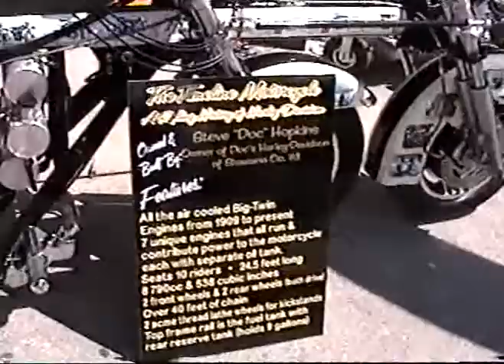2009 Downtown Sturgis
The Timeline Motorcycle- 7 unique motors  538ci.
8,790cc. seats 10...now if I could just find 9 women ;)